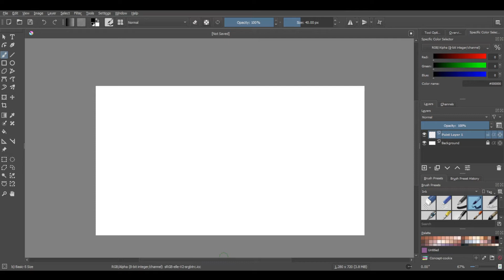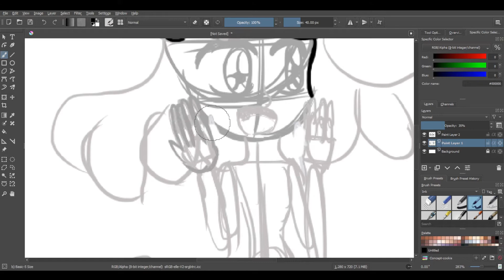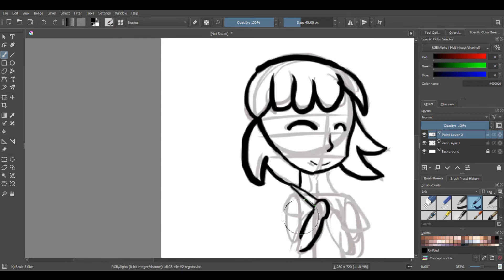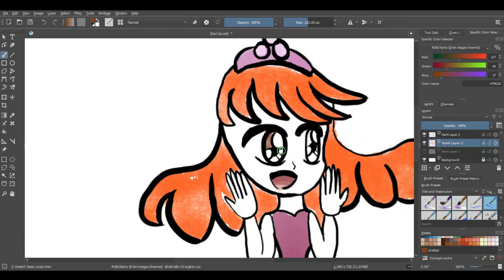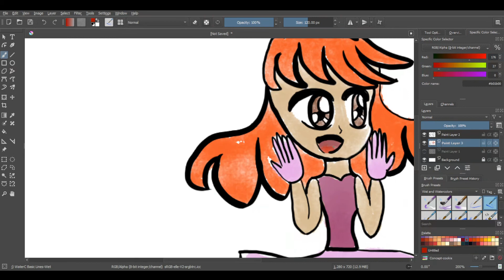Fairy Tale Speedpaints - Cinderella